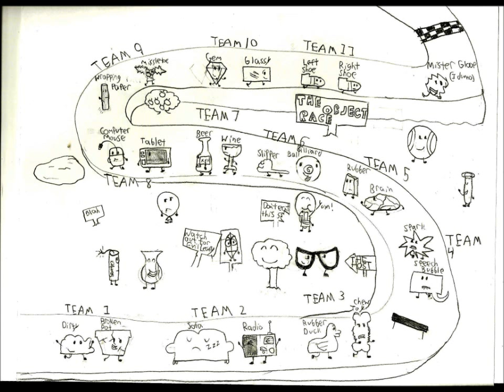The Object Race Fan Art!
Yes, the music is from Cows & Cows & Cows. The Object Race is made by BFDI BOYERSFTW.